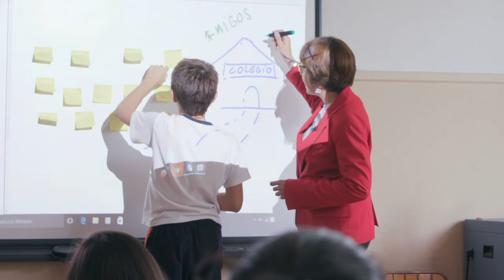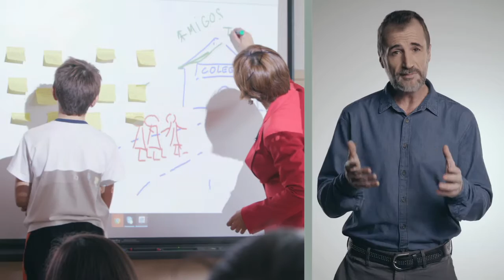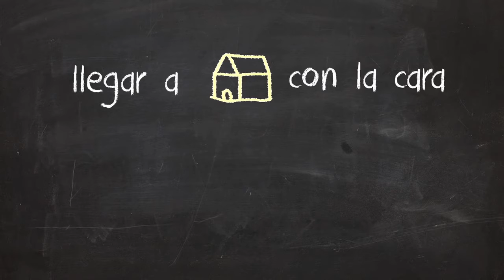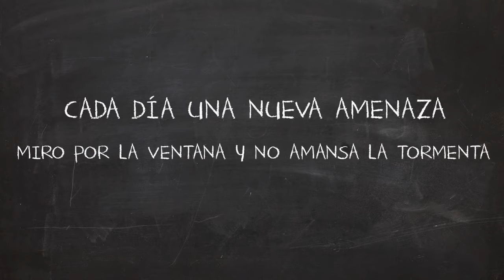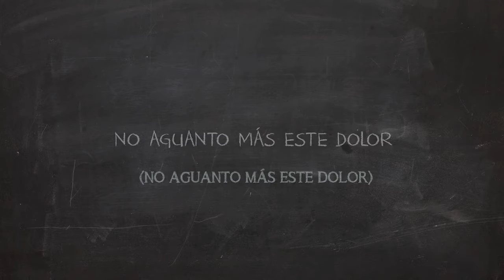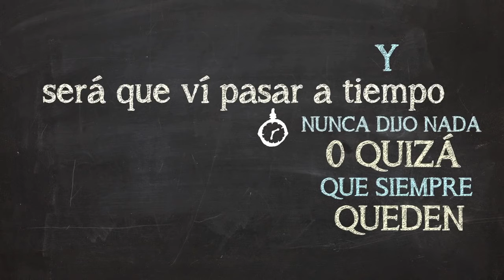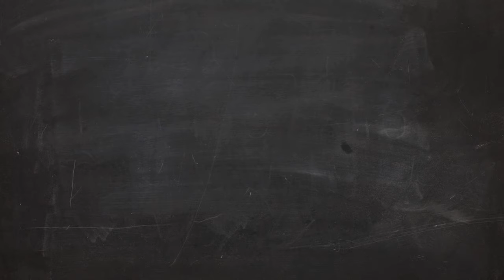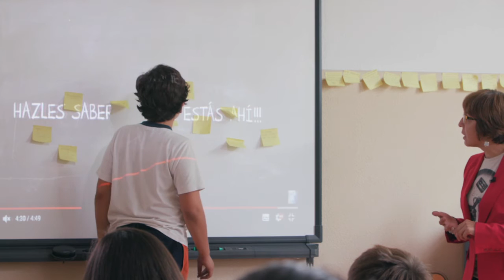33 Concurso ONCE - Video Tutorial ESO - FP BÁSICA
Video tutorial con una sesión real de trabajo del Acoso escolar en el aula del 33 Concurso ONCE. Grabada con un profesional en coaching que nos muestra como trabajar el material didáctico en un aula de ESO o FP-Básica